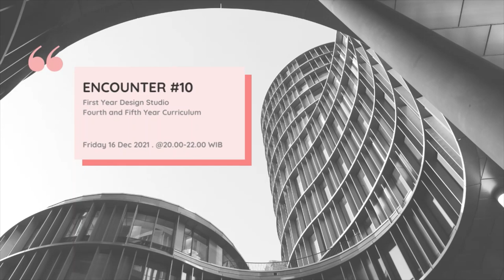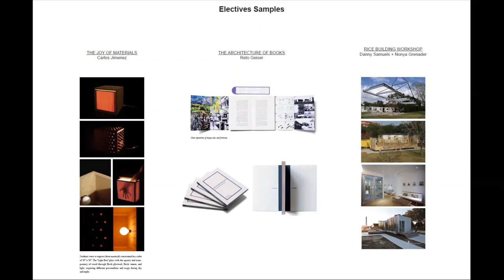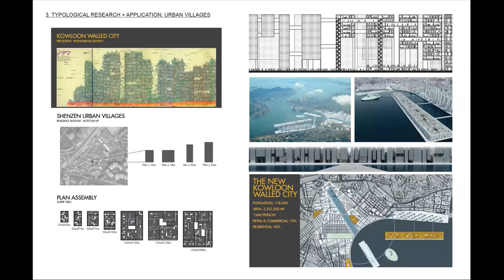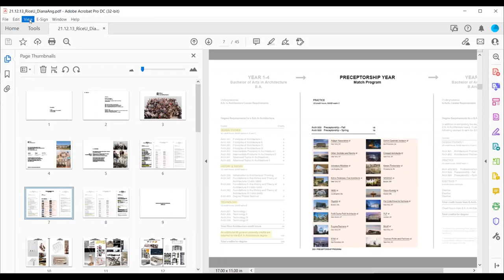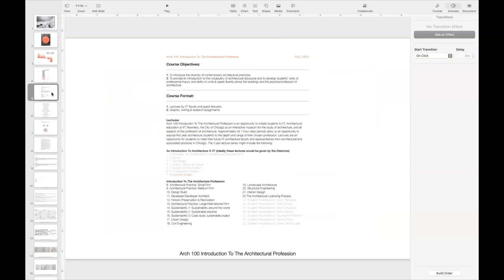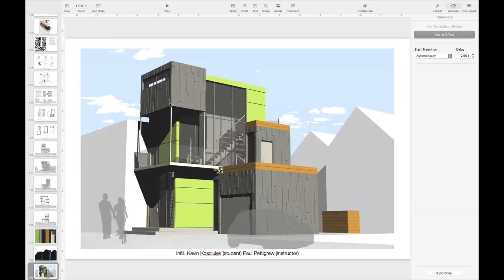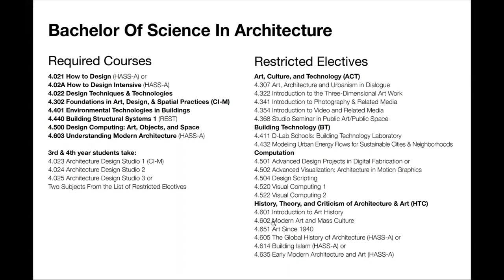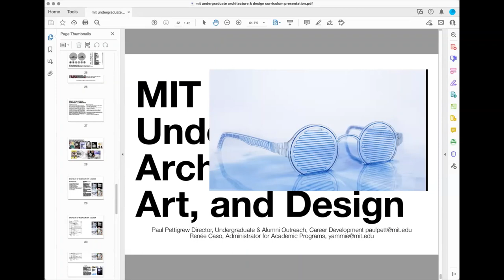Design Pedagogy Encounter 10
Design Pedagogy ENCOUNTER, a crossing boundaries sharing and discussion from architects educators from Indonesia, UK, Italia, USA, Switzerland and Saudi Arabia about the challenges and ideas in managing design pedagogy in a design studio.

We are honored that many representatives across different schools of architecture in Indonesia and international guests share their experiences and design studios in this events. By doing so, we hope to learn to strategize a better and suitable design pedagogy for the Indonesian context.

This video is recordings of DESIGN PEDAGOGY ENCOUNTER 10 talking about student works and the difference between four year curriculum and five year curriculum.

Pembicara       :
- Diana Ang, Rice University
- Paul Pettigrew, MIT

Language        : English

She is an architect working at a real estate startup in New York. She holds a Master of Science in Architecture Studies (SMArchS Urbanism) from MIT and Bachelor of Architecture from Rice University. She previously worked at Tod Williams Billie Tsien Architects, OMA, and WeWork, among others. Her engagement in Indonesia includes past collaboration projects with SHAU and a Master’s Thesis on future development of rural areas with case study in North Bali.

He is the founder of Paul Pettigrew Architect and Products in Space, design, and fabrication practices based in Chicago and Cambridge. As Studio Associate Professor of Architecture, he taught First-Year Archi-tectural Design Studios, Introduction to the Archi-tectural Profession courses, and Functional Object Design & Fabrication courses emphasizing the relati-onship between functional objects and the buildings and cities within which design objects function. He is currently Director, Undergraduate and Alumni Outreach, Career Development at the MIT Department of Architecture.

We hope you enjoy the conversations ^^